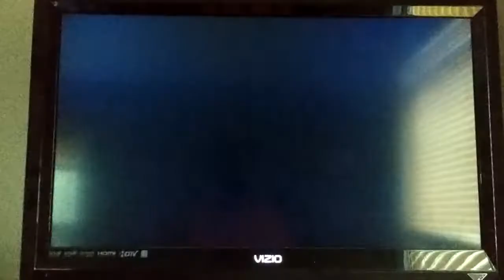Super Smash Bros. Brawl Samus (CPU) VS. Wario (CPU) VS. Pokemon Trainer (CPU) VS. Lucas (CPU)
This is a video of a Battle between Samus,Wario,Pokemon Trainer,and Lucas for Super Smash Bros. Brawl.